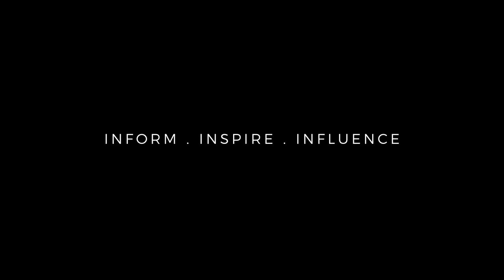Rising From Failure - Eddy Kimani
Eddy Kimani was a familiar face; a well known and respected thespian, journalist, businessman and family man. He left all that behind to serve in his home county government, that is when the downward spiral begun. He lost that makes a man stand tall. Alone, homeless and jobless, serendipity smiled upon him when he was at his lowest. A chance meeting with a man at a bakery marked a new beginning for him. Fall down 7 times, get up 8. May his story inspire you to rise up no matter how far down you feel you've fallen.